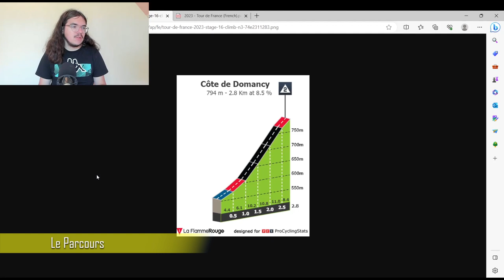🚴‍♂️Tour de France 2023🇫🇷 : Présentation étape 16 (Parcours, Pronos, Météo...)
Salut tout le monde, aujourd'hui, on analyse le parcours de la quinzième étape du Tour de France 2023. Je présente le profil de cette journée en donnant mon avis. On essayera aussi de savoir quels sont les coureurs qui peuvent une belle performance aujourd'hui.

00:00 Introduction
03:45 Parcours
09:17 Histoire
14:51 Le Cycliste du Jour
15:37 Météo
16:15 Stratégie
16:53 Mes Favoris
17:39 Programme TV

Jumbo-Visma (WT)
1VINGEGAARD Jonas
2BENOOT Tiesj
3KELDERMAN Wilco
4KUSS Sepp
5LAPORTE Christophe
6VAN AERT Wout
7VAN BAARLE Dylan
8VAN HOOYDONCK Nathan

11POGAČAR Tadej*
12BJERG Mikkel*
14GROßSCHARTNER Felix
15LAENGEN Vegard Stake
16MAJKA Rafał
17SOLER Marc
18TRENTIN Matteo
19YATES Adam

21BERNAL Egan
22CASTROVIEJO Jonathan
23FRAILE Omar
24KWIATKOWSKI Michał
25MARTÍNEZ Daniel Felipe
26PIDCOCK Thomas*
27RODRÍGUEZ Carlos*

31GAUDU David
32GENIETS Kevin
33KÜNG Stefan
34LE GAC Olivier
35MADOUAS Valentin
36PACHER Quentin
37PINOT Thibaut
38VAN DEN BERG Lars*

42AMADOR Andrey
43BETTIOL Alberto

45CORT Magnus
46POWLESS Neilson

48URÁN Rigoberto

51ALAPHILIPPE Julian
52ASGREEN Kasper
53CAVAGNA Rémi
54DECLERCQ Tim
55DEVENYNS Dries

57LAMPAERT Yves
58MØRKØV Michael

62LANDA Mikel
63ARNDT Nikias
64BAUHAUS Phil
65BILBAO Pello
66HAIG Jack
67MOHORIČ Matej
68POELS Wout
69WRIGHT Fred*

71HINDLEY Jai
72BUCHMANN Emanuel
73HALLER Marco
74JUNGELS Bob
75KONRAD Patrick
76MEEUS Jordi*
77POLITT Nils
78VAN POPPEL Danny

81CICCONE Giulio
82GALLOPIN Tony
83SKJELMOSE Mattias*
84KIRSCH Alex
85LÓPEZ Juan Pedro
86PEDERSEN Mads

88STUYVEN Jasper

AG2R Citroën Team (WT)
91O'CONNOR Ben
92BERTHET Clément
93COSNEFROY Benoît
94DEWULF Stan
95GALL Felix*
96NAESEN Oliver
97PARET-PEINTRE Aurélien
98PETERS Nans

Alpecin-Deceuninck (WT)
101VAN DER POEL Mathieu
102DILLIER Silvan
103GOGL Michael
104HERMANS Quinten
105KRAGH ANDERSEN Søren
106PHILIPSEN Jasper*
107RICKAERT Jonas

Intermarché - Circus - Wanty (WT)
111GIRMAY Biniam*
112CALMEJANE Lilian
113COSTA Rui

115PETIT Adrien
116SMITH Dion
117TEUNISSEN Mike
118ZIMMERMANN Georg

Cofidis (WT)
121MARTIN Guillaume
122COQUARD Bryan
123GESCHKE Simon
124IZAGIRRE Ion
125LAFAY Victor
126PEREZ Anthony
127RENARD Alexis*
128ZINGLE Axel*

133ARANBURU Alex
134IZAGIRRE Gorka
135JORGENSON Matteo*
136MÜHLBERGER Gregor
137OLIVEIRA Nelson

Team dsm - firmenich (WT)

142DEGENKOLB John
143DINHAM Matthew*
144EDMONDSON Alex
145EEKHOFF Nils*
146HAMILTON Chris
147VERMAERKE Kevin*
148WELSFORD Sam

151WOODS Michael
152BOIVIN Guillaume
153CLARKE Simon
154HOULE Hugo
155NEILANDS Krists
156SCHULTZ Nick
157STRONG Corbin*
158TEUNS Dylan

161YATES Simon
162CRADDOCK Lawson
163DURBRIDGE Luke
164GROENEWEGEN Dylan
165HARPER Chris
166JUUL-JENSEN Christopher
167MEZGEC Luka
168REINDERS Elmar

Team Arkéa Samsic (WT)
171BARGUIL Warren
172BIERMANS Jenthe
173CHAMPOUSSIN Clément*
174DELAPLACE Anthony
175GUGLIELMI Simon
176LOUVEL Matis*
177MOZZATO Luca*
178PICHON Laurent

182CAMPENAERTS Victor
183DE BUYST Jasper
184EENKHOORN Pascal
185FRISON Frederik

187VAN GILS Maxim*
188VERMEERSCH Florian*

192BOL Cees

194FEDOROV Yevgeniy*
195LUTSENKO Alexey
196MOSCON Gianni

198TEJADA Harold

Uno-X Pro Cycling Team (PRT)
201KRISTOFF Alexander
202ABRAHAMSEN Jonas
203CHARMIG Anthon*
204JOHANNESSEN Tobias Halland*
205TILLER Rasmus
206TRÆEN Torstein
207WÆRENSKJOLD Søren*
208GREGAARD Jonas

TotalEnergies (PRT)
211SAGAN Peter
212BOASSON HAGEN Edvald
213BURGAUDEAU Mathieu*

215FERRON Valentin*
216LATOUR Pierre
217OSS Daniel
218TURGIS Anthony